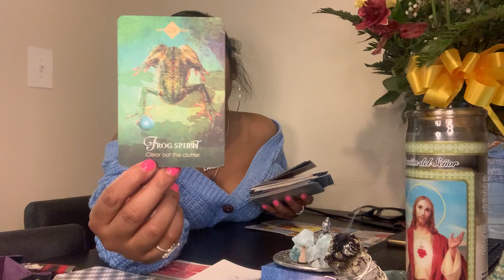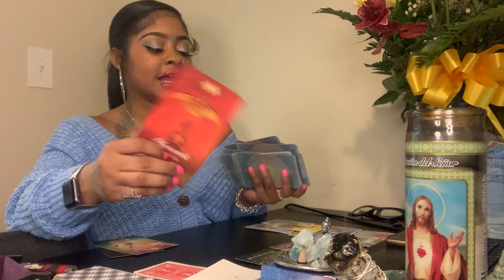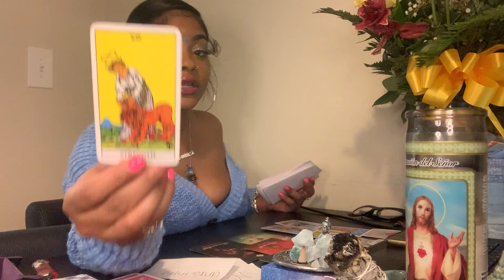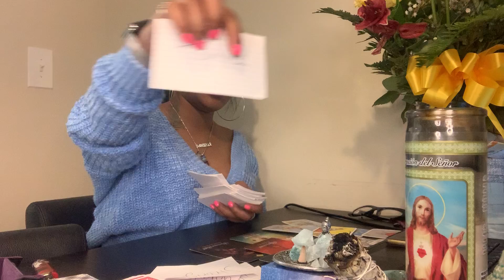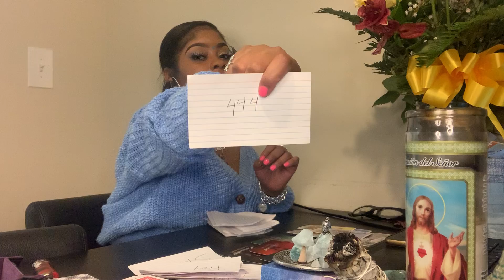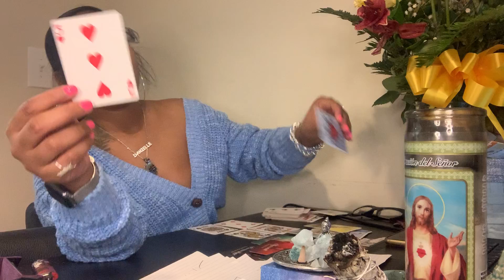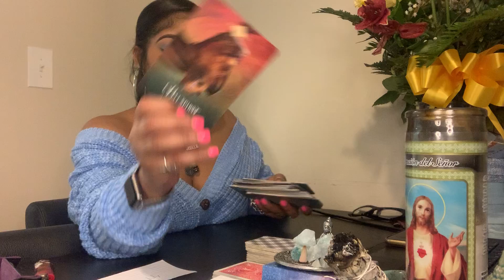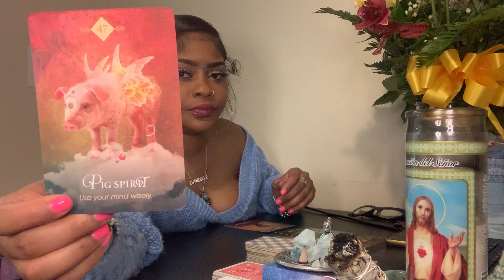Aquarius ♒️ Tarot Reading February.17.2020